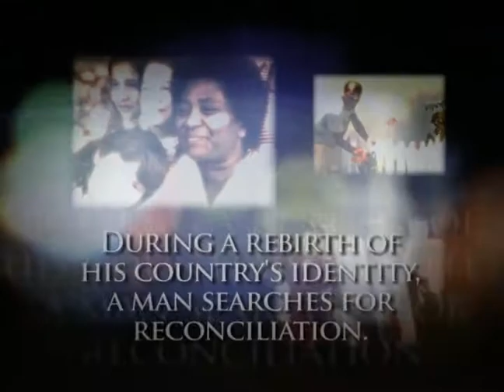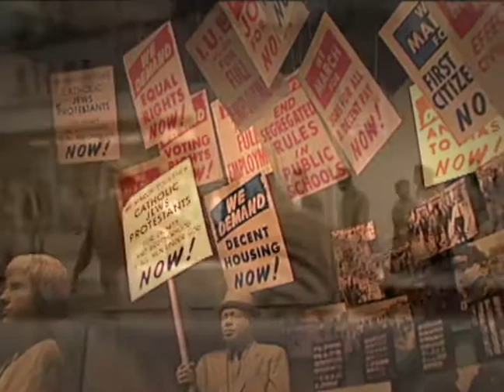Passion for Justice - Trailer | Dr. John Perkins, Dr. Vera Mae Perkins, Elizabeth Perkins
Passion for Justice tells the compelling story of Dr. John Perkins, an integral leader in the civil rights movement of the 1960’s and an evangelical voice for community development and racial reconciliation.

During the civil rights movement of the turbulent 1960's leaders such as Dr. Martin Luther King Jr. fought to end the discriminatory practice of segregation and to secure equal rights for African Americans. During this time, John Perkins worked as a pastor in the rural Mississippi town of Mendenhall.  As a strong evangelical, the focus of his ministry was on evangelism and Bible literacy. But as an African-American working in a poor and oppressed black community, Perkins soon realized that the Gospel must address people's physical needs as well as their spiritual needs. In what became known as the Little Mendenhall struggle, Perkins led efforts to peacefully integrate the area's restaurants and other white owned businesses. His work led to his arrest and torture at the hands of racist police officers. Passion for Justice tells the story of Perkin's efforts and struggles which include his struggle to overcome what he describes as his own racism in order to forgive his enemies and work for racial reconciliation.  The documentary includes interviews with Perkins, his wife and ministry partner, Dr. Vera Mae Perkins and their children. It describes how the Perkins' went on to found a widely admired Christian community development organization and how they continue to educate Christians about racial reconciliation, biblically based social justice and the holistic Gospel message.

Director: Roger LeBlanc
Starring: Dr. John Perkins, Dr. Vera Mae Perkins, Elizabeth Perkins